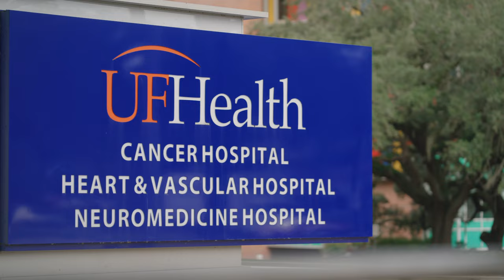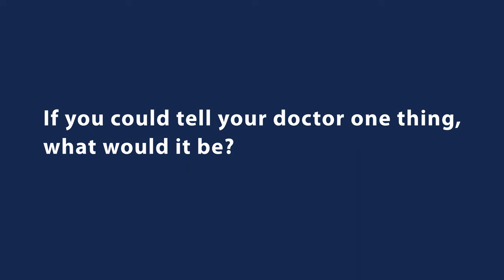Doctor's Day 2021: Bryan Klemm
As a child, Bryan Klemm was diagnosed with a progressive, end-stage lung disease that would someday require him to get a transplant. After nearly 25 years of disease progression and a declining quality of life, he was referred to UF Health to be matched for a double-lung transplant.

To celebrate Doctors’ Day on March 30, Bryan and his mother, Julie, want to share their immense appreciation with Dr. Machuca and the entire transplant team.

If you could tell your doctor one thing, what would it be? Celebrate your UF Health physicians this Doctors’ Day. Visit giving.UFHealth.org/doctorsday.